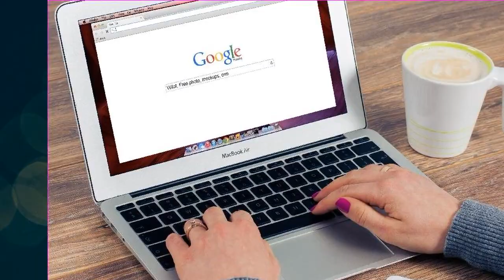రోజుకి 40 Lux సబ్బులు ప్యాక్ చేయడానికి అందమైన మనుషులు కావాలి.! నెలకి 25,000 వస్తుంది